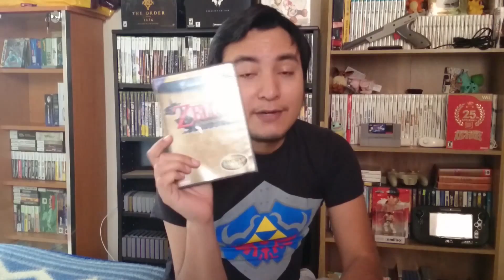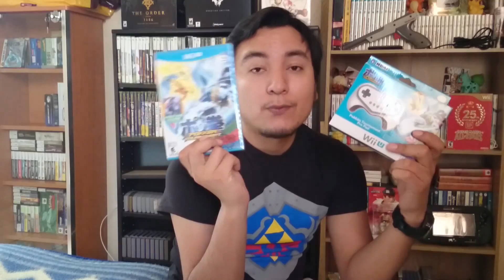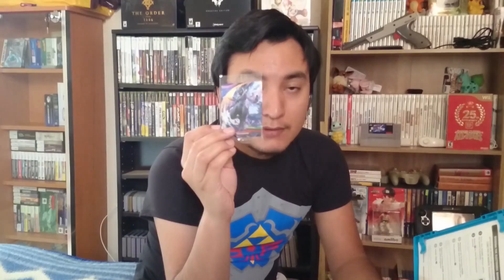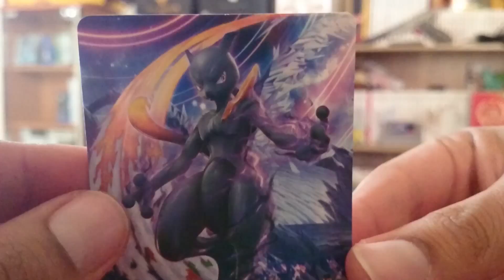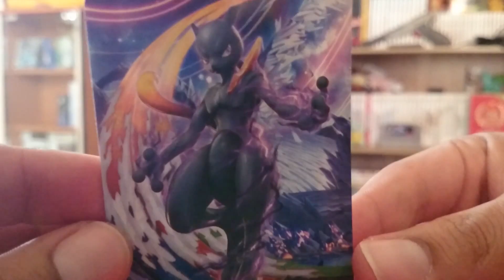Unboxing de Wii U! pokken Tournament!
Está muy bueno el pokken tournament! espero pueda grabar muy pronto con la capturadora!! :D
saludos banda gamer!
me ayudarían mucho compartiendo el video y dándole like! :)